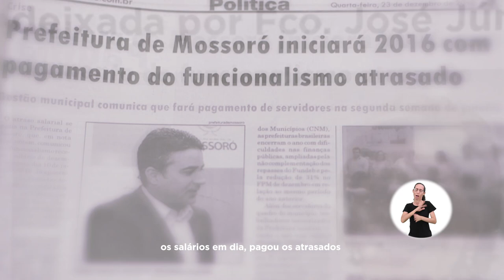Programa Eleitoral 02 - Rosalba e Jorge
Rosalba fala sobre as obras